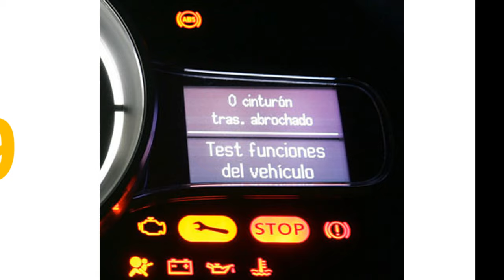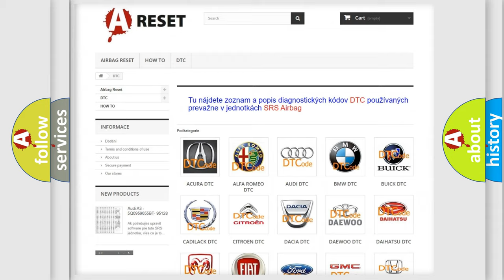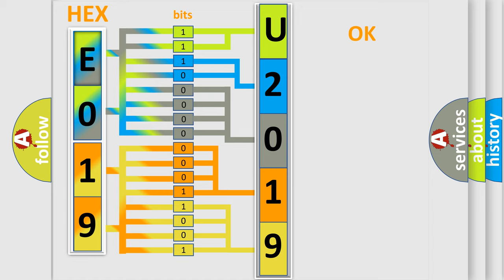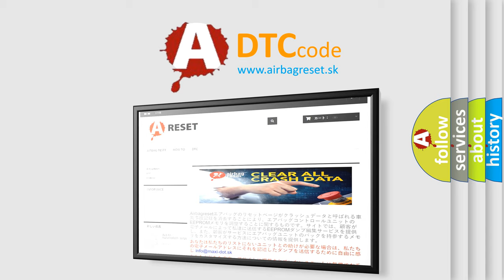DTC Alfa-Romeo U2019-64 Short Explanation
Contents:
0:21 Basic DTC analysis according to OBD2 protocol standard.
1:48 Insight into programming
2:58 A diagnostically understandable description of the Diagnostic Trouble Code
3:05 Basic error definition

Make:
Alfa Romeo
Code:
U2019-64
Definition:
Message Status_Telematic.Currentsource (2) (From Entertainment Telematic Module) - Signal Plausibility Failure
Failure Type: